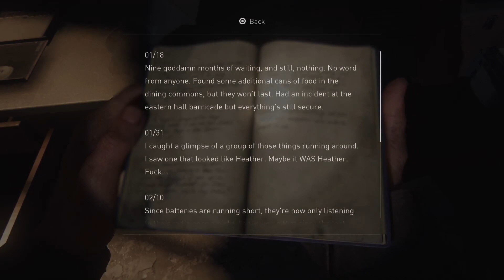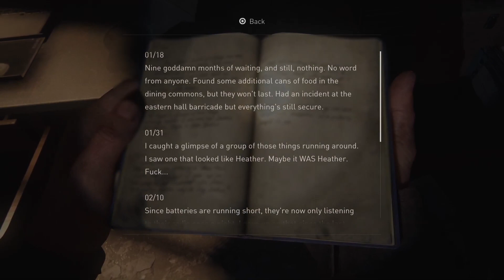Going To The University- The Last of Us 1 Gameplay- part 18